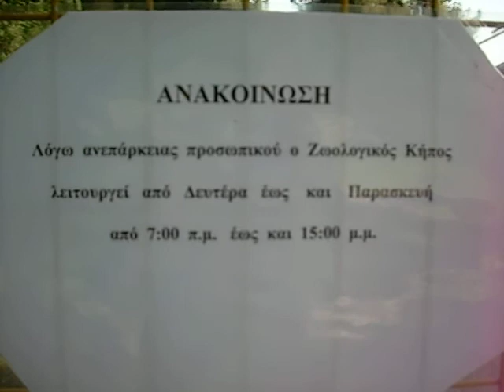Τρίκαλα ζωολογικός κήπος κλειστός Σαββατοκύριακα 25-3-12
Κλειστός ο Ζωολογικός Κήπος Τρικάλων τα Σαββατοκύριακα